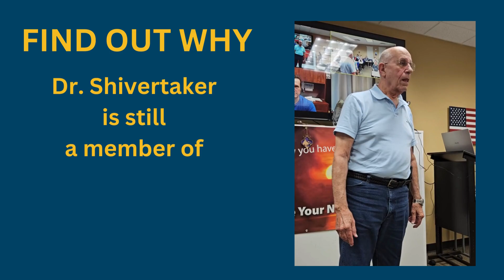Why is Dr. Shivertaker still a Toastmaster after all these years?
Dr. Shivertaker is a Toastmaster in Orange Park, Florida.  After all these years he still finds value in coming to meetings every week.  He is committed to helping you become a more confident communicator.  Learn what Toastmasters can do for you at our FUN Halloween-themed event on Zoom on October 14th at 6:30 PM Eastern.  Zoom link provided upon registration.